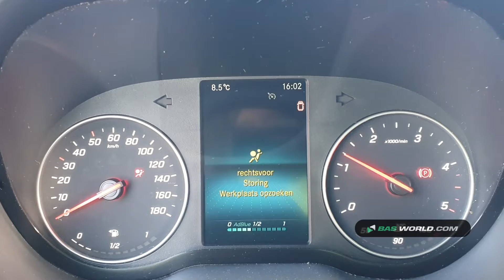70162142 Mercedes Sprinter